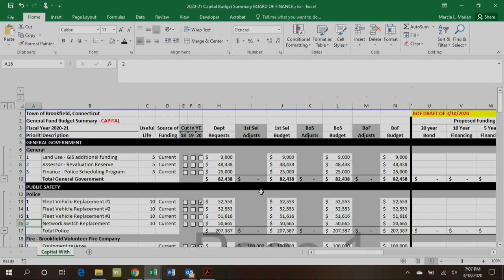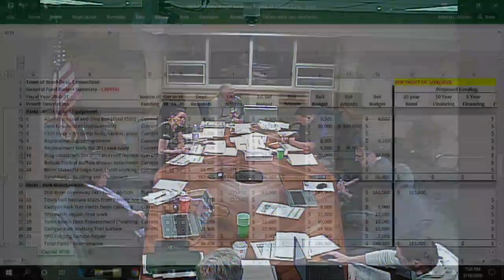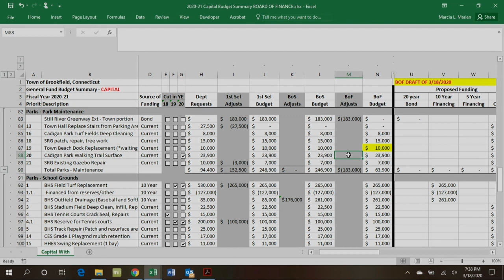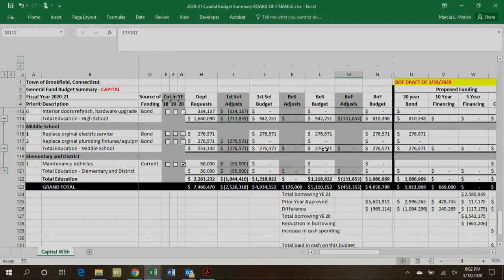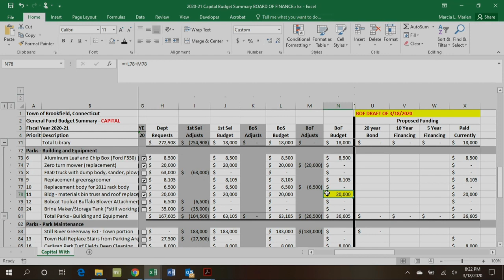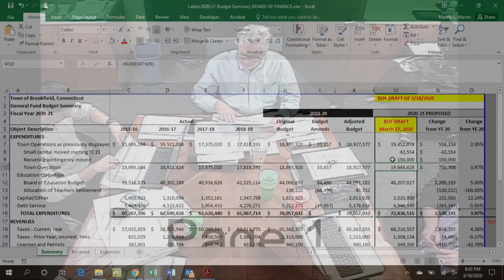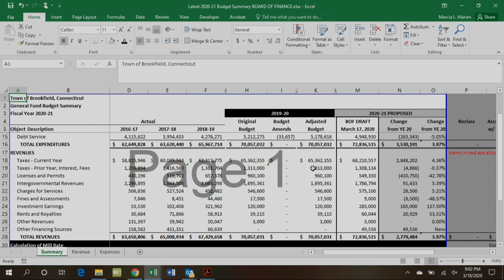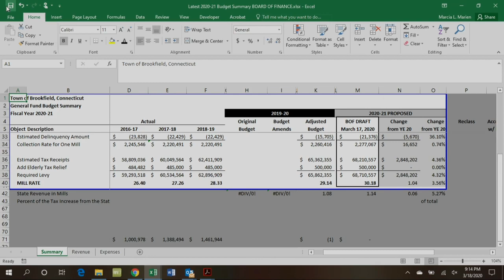2020-03-18 BOF Budget Discussions